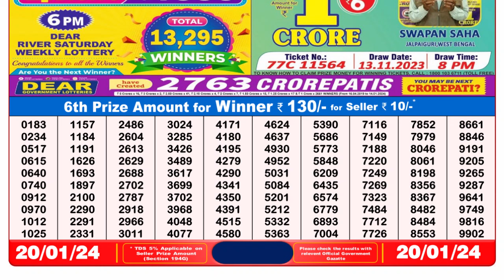Dear Lottery Sambad 8pm today 20.01.24 Nagaland State Lottery Result